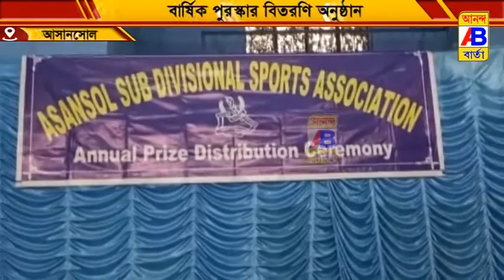সাব ডিভিশনাল স্পোর্টস এসোসিয়েশন পক্ষ থেকে বার্ষিক পুরস্কার বিতরণী অনুষ্টান